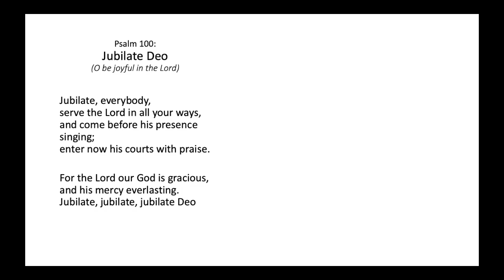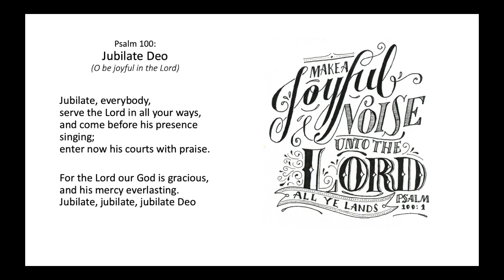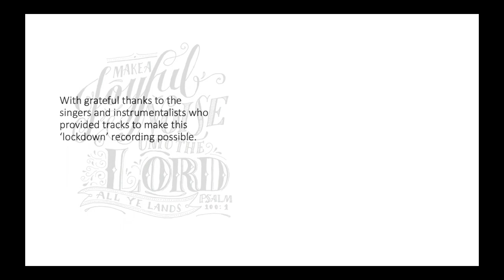Jubilate, everybody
With grateful thanks to the singers and instrumentalists who provided tracks to make this ‘lockdown’ recording possible.